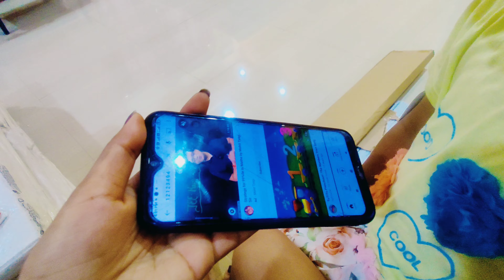Jungle Outing in DERGAON,Assam|Hardware Shopping|Chicken Curry Recipe|Nikki's Dance|Day8|Vlog